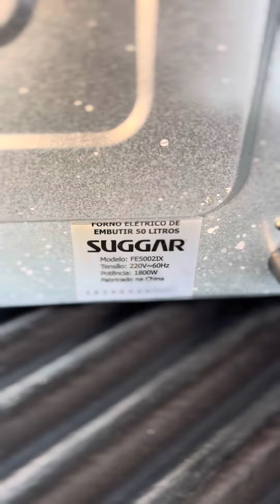Conserto de forno suggar (61)98131-4376 WhatsApp, atendo Brasília e entorno.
Conserto de forno suggar (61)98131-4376 atendo Brasília e entorno.